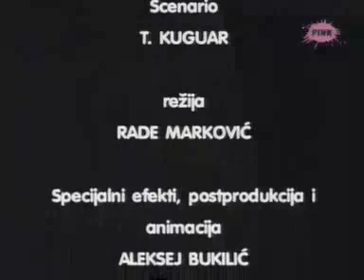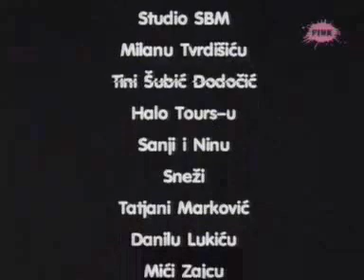Novogodisnja bajka za odraslu decu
A.K.A: The Kuguars - Novogodišnja bajka